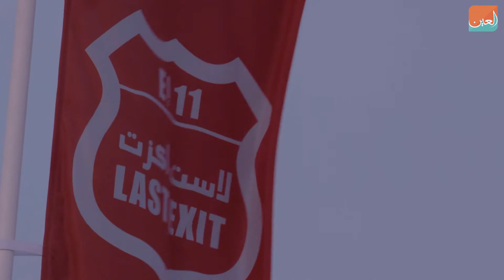"لاست إكزت".. فكرة نقلت من تكساس إلى دبي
مجموعة من المقاهي والمطاعم على طريق الشيخ زايد بين أبوظبي ودبي